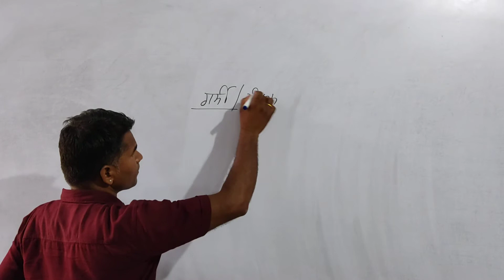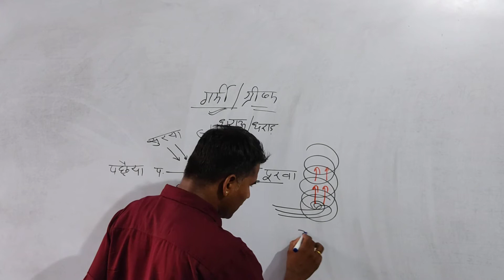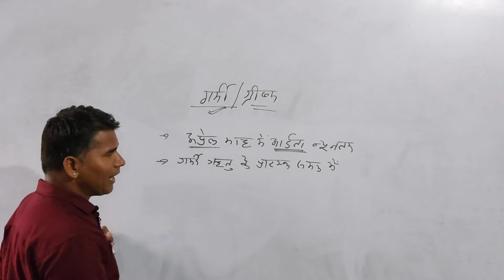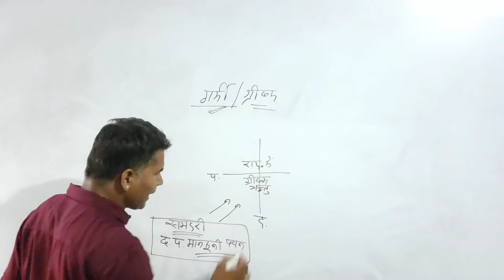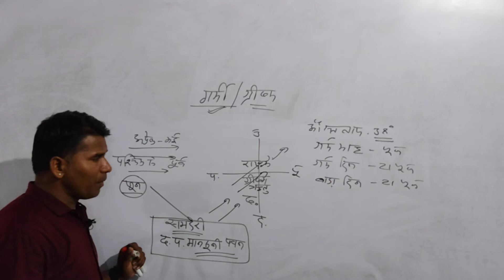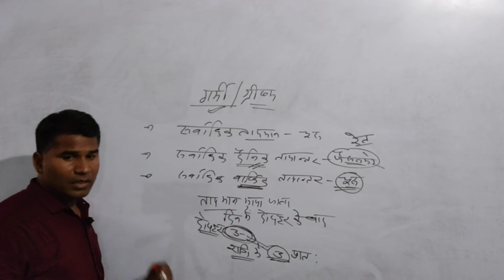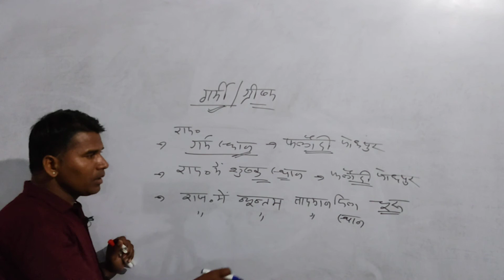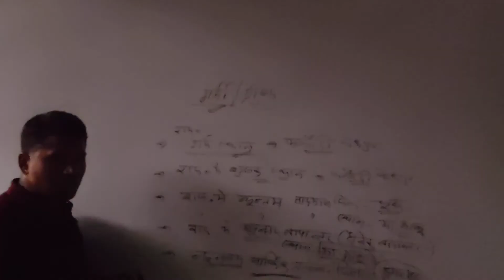ग्रीष्म ऋतु राजस्थान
BSTC,PTET,RAS,REET, PATWARI, CONSTABLE,BANK,SSC, TEACHER GRADE |&||&|||आदि सभी प्रतियोगी परीक्षाओं के लिए जरूर देखें।